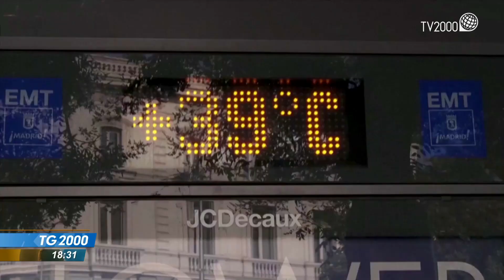Caldo e roghi in tutta Europa. Centinaia le vittime per il grande caldo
Le alte temperature stanno scatenando disagi e roghi in tutta Europa. In continua lotta con le fiamme sono soprattutto la Francia e la Spagna. Centinaia le vittime per il grande caldo.
Servizio di Federico Plotti